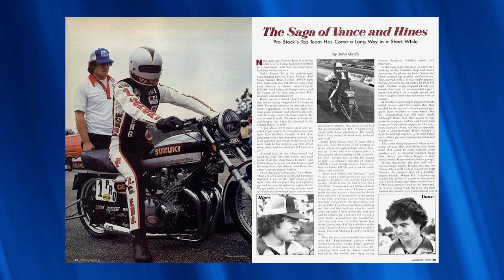The Skinny Ep 2 29 Hines, Krawiec, & Herrera On MAVTV (First Aired 9-17-23)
Rico Elmore and Ken Stout get The Skinny on Vance & Hines NHRA Pro Stock Motorcycle Team Members Andrew Hines, Eddie Krawiec, and Gaige Herrera!